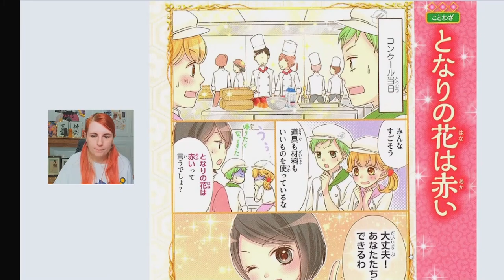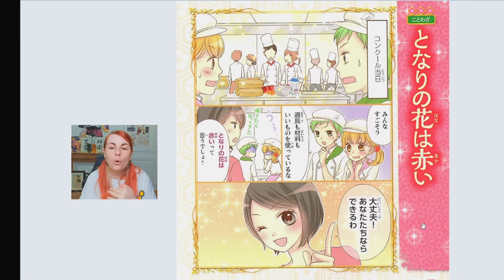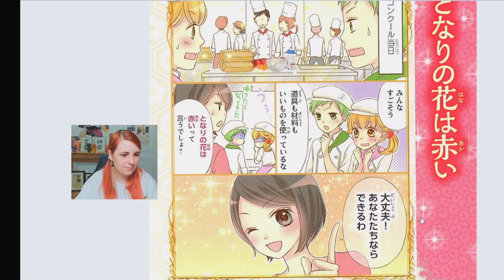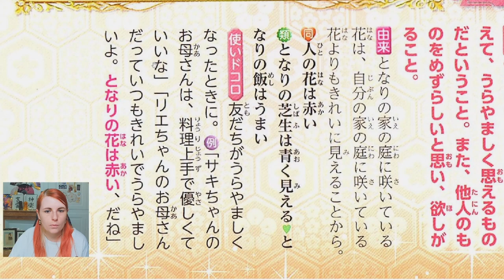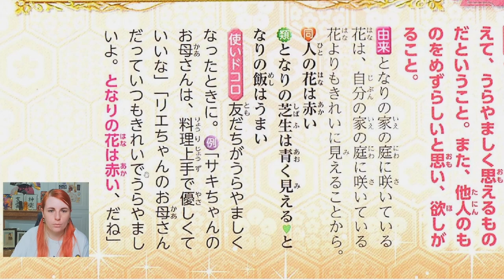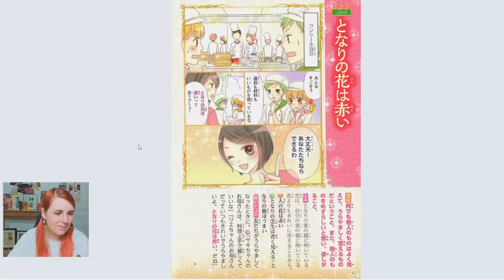Les fleurs du voisin sont rouges となりの花は赤い - Proverbe japonais courant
Chaque langue a ses propres expressions idiomatiques et proverbes courants, et le japonais ne fait pas exception ! Je vous présente aujourd'hui ce proverbe japonais courant "Les fleurs du voisin sont rouges" となりの花は赤い (autrement dit : l'herbe est plus verte ailleurs) !

▬▬▬▬▬▬▬▬▬▬▬▬▬▬ LIENS  ▬▬▬▬▬▬▬▬▬▬▬▬▬▬

▶ Acheter le livre de proverbes ことわざ

▶ Stream sur Twitch tous les jeudis de 20h à 21h30 : Twitch.tv/sophie_coursdejaponais

▬▬▬▬▬▬▬▬▬▬▬▬ VIDÉOS ASSOCIÉES  ▬▬▬▬▬▬▬▬▬▬▬

00:00 Lecture de contes & proverbes japonais sur Twitch
00:51 Proverbe japonais となりの花は赤い
04:42 Lecture de manga en japonais
17:15 Signification du proverbe
23:48 Origine de ce proverbe japonais
27:06 Proverbe japonais 人の花は赤い
27:45 Proverbe japonais となりの芝生は青く見える
29:46 Proverbe japonais となりの飯はうまい
30:29 Exemple d'utilisation de ce proverbe japonais